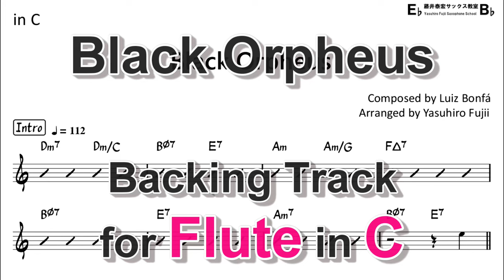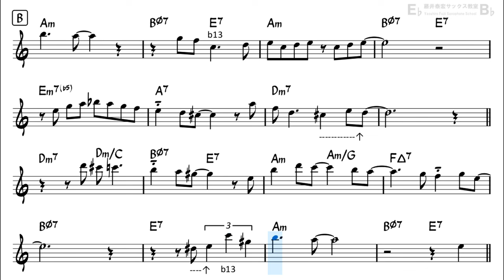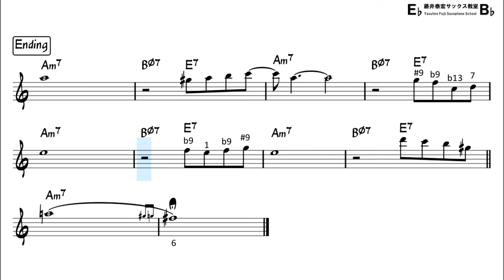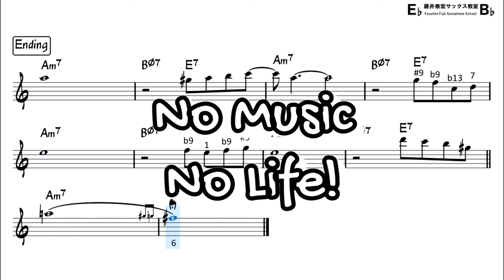Black Orpheus - Backing Track with Sheet Music for Flute in C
Reference Performance by my musical partner   @satsuking_flute